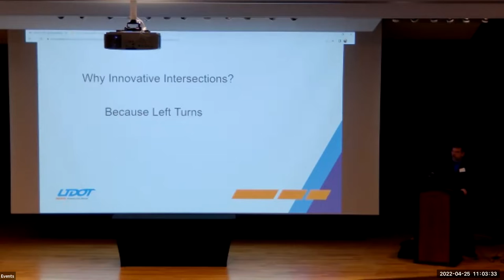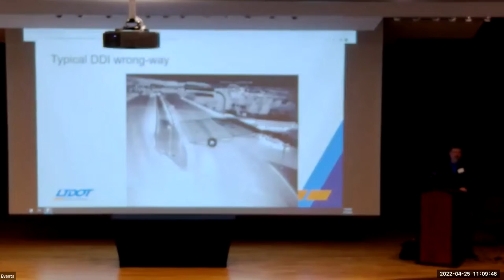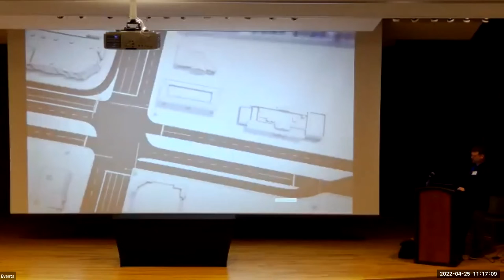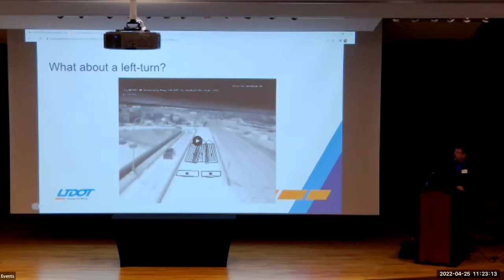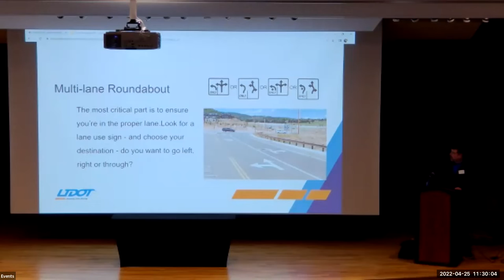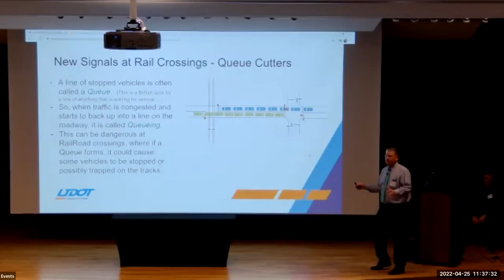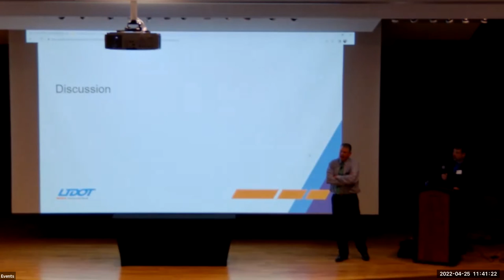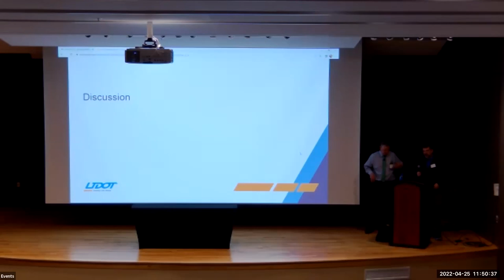Innovative Traffic Designs, Traffic Patterns and Roadway Engineering